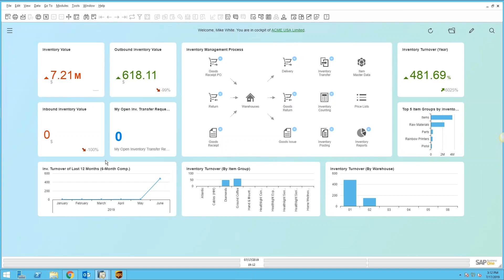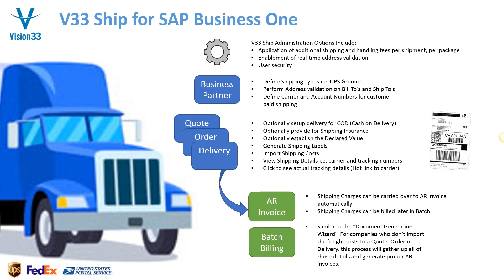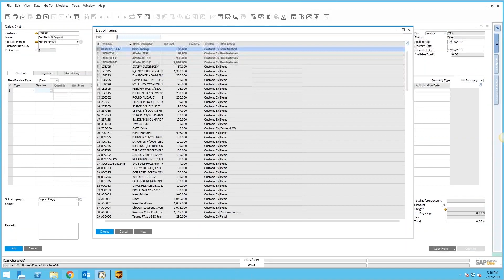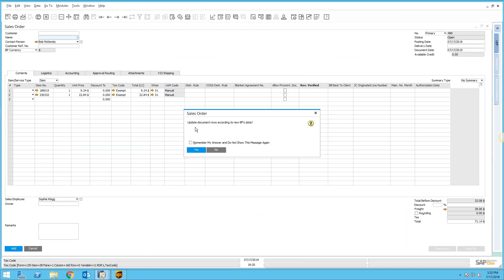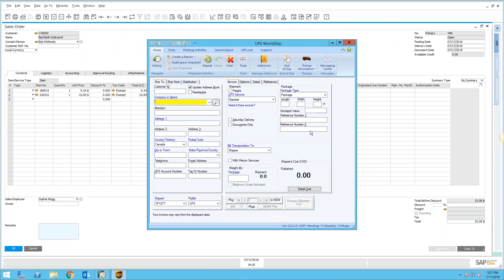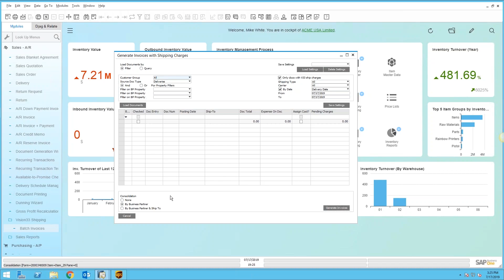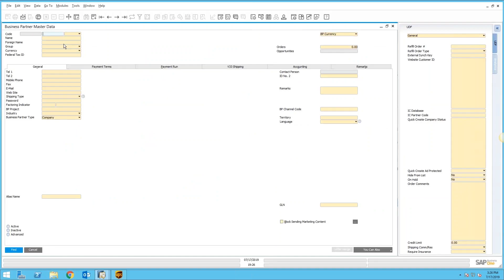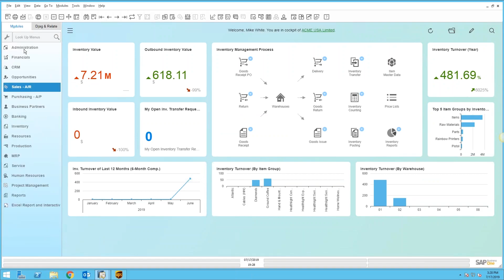Ship SAP Business One Freight Extension Demo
This video is a demonstration of SAP Business One 9.3 HANA with the Vision33 Ship extension. Ship eliminates double data entry associated with Shipping, and provides streamlined shipment label generation as well as shipment tracking and freight invoicing. V33 Ship implements in hours, providing a rapid return on investment.

For more information on how SAP Business One ERP can help streamline your business operations and accelerate profitable growth,